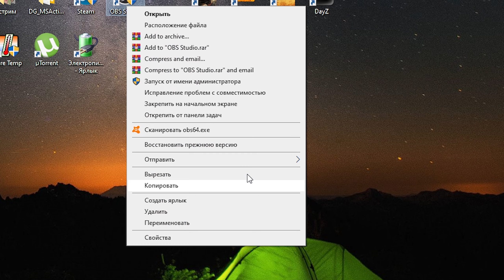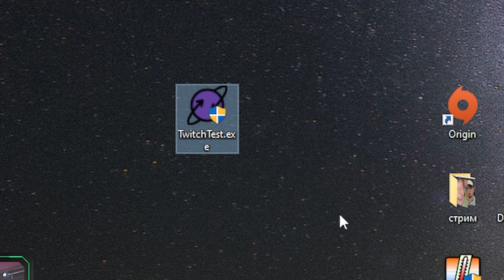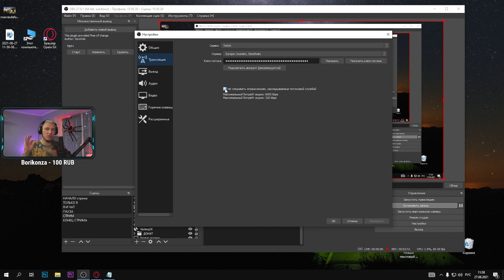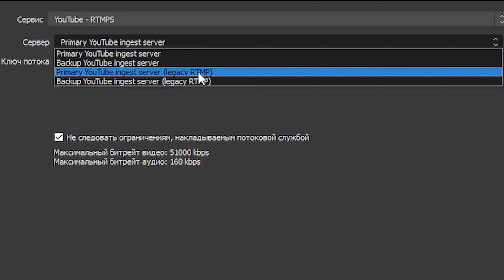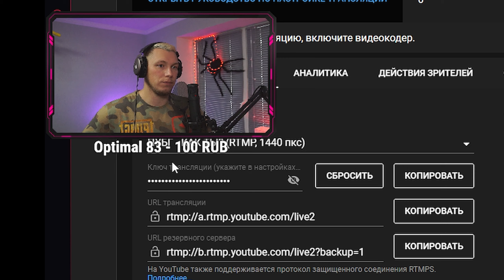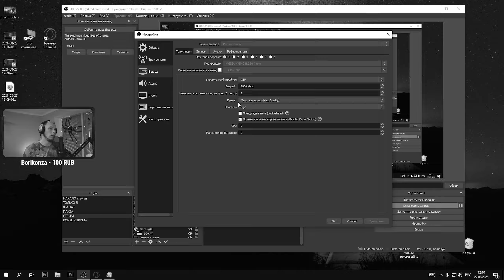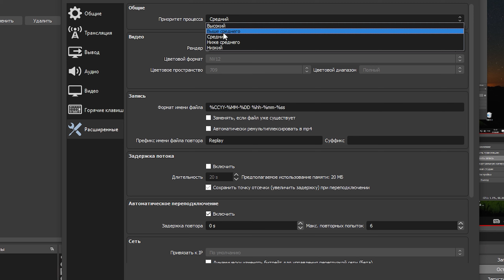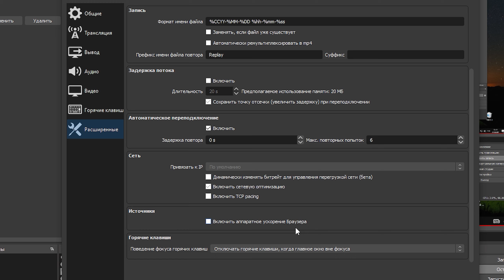НАСТРОЙКА ОБС 2023 / КАК НАСТРОИТЬ ОБС для ИДЕАЛЬНОГО КАЧЕСТВА на СТРИМЕ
👉На дворе 2023 г и пора бы уже делать стримы с идеальным качеством изображения.
👉В этом видео я покажу, как настроить ОБС в 2023 г, чтобы добиться качественной картинки на стриме и максимально высокого ФПС в игрх.

▷ График игровых трансляций :
Будни с утра - прохождение сюжетных игр
Суббота,Воскресенье 11:00 или 19:00 по Мск - ПУБГ

ᐁ Другие интересные видео на канале

Оптимизация(Не читать): обс, обс студия, обс студии, obs, obs studio, open broadcaster software, обска, видеоурок, твич, ютуб, стрим, как правильно настроить обс, как стримить без лагов, фильтр, как улучшить изображение, идеальный битрейт, дизайн чата, оформление чата, чат твича, чат